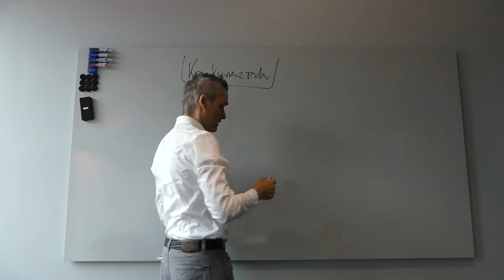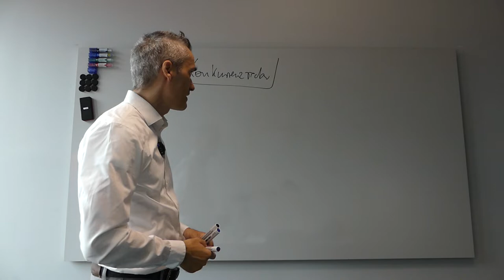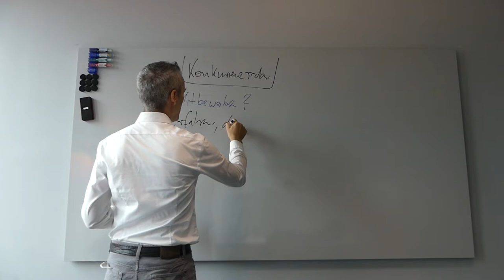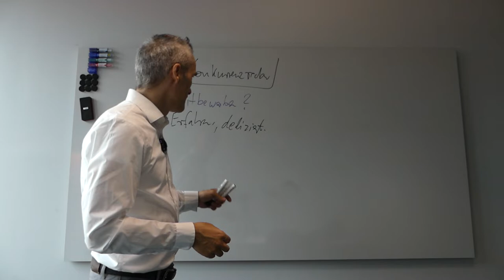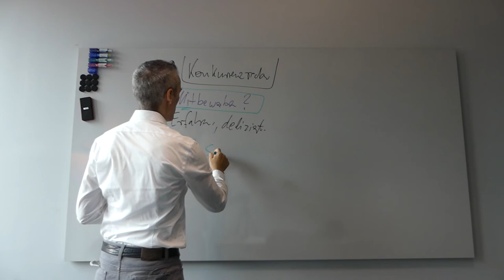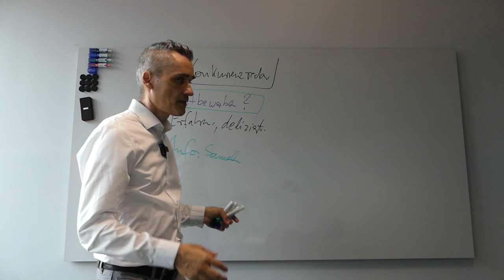Vertriebsstrategien B2B als IT-Berater den Pitch verloren? - Was jetzt?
Vertriebsstrategie Konzept für Software: Digitale Agenturen, IT-Dienstleister & Berater sind oft unzufrieden mit der Qualität an Kundenanfragen ?  ✅ Du auch, Dann Buche jetzt Deine 30-minütige GRATIS Strategie-Session

 Qualität vs. Quantität:
00:30 - Konkurrenz Radar Definition
01:24 -  Beispiel: Pitch eines großen IT-Softwareentwickler Systemhaus
03:00 -  Was könnten deine USP's sein um den Pitch zu gewinnen?